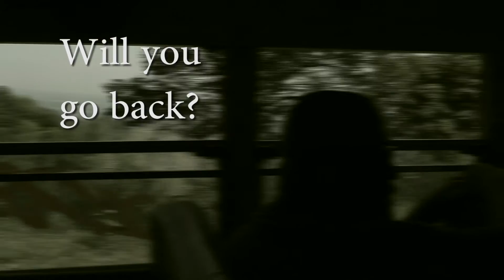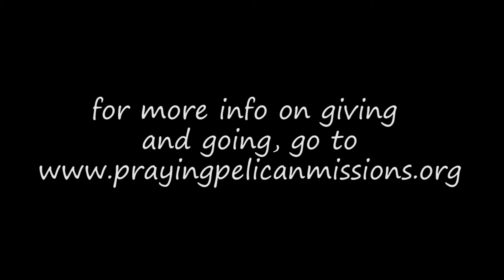Haiti October 2011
In October 2011, 14 members of our church partnered with Praying Pelican Missions and went to Haiti.  This is our story.